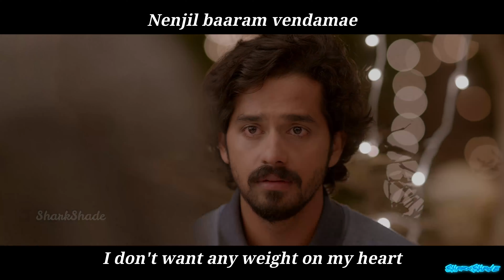Ennai Kollathey - Dia version | Tamil-Kannada mashup | Dia & Adi | Lyrics With Eng Translation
Life is full of problems and pains but also full of suprises and miracles
💓Dia & Adi💓
💓Heartbreaking Love Story💓

Edited by SharkShade

♪ Movie Name: DIA
♪ Production: Sri Swarnalatha Productions
♪ Producer: D Krishna Chaitanya
♪ Story Screenplay Dialogue & Direction: Ashoka K S
♪ Starcast: Pruthvi Ambaar,Dheekshith,Kushi
♪ Background Score: Ajaneesh B.Loknath
♪ Editor: Naveen Raj
♪ Cinematography: Vishal Vittal, Sourabh Waghmare
♪ Art: Varadaraj Kamath
♪ Make Up: Khrushida Banu
♪ Costume: Inchara, Vinaya, Sathish
♪ Direction Team: Praveen Channappa, Rakesh Srinivas,
Darshan Apoorva, Bharath Gowda, Chandan Ravandur N

♪ Geethaiyin Raadhai Tamil Film
♪ Ennai Kollathey - Geethaiyin Raadhai
♪ Composer : Ztish
♪ Lyrics : Kavi Naayagan Yuwaji
♪ Singer : Kumaresh Kamalakannan, Keshvini Saravanan (debut)
♪ Mixing & Mastering : Boyradge